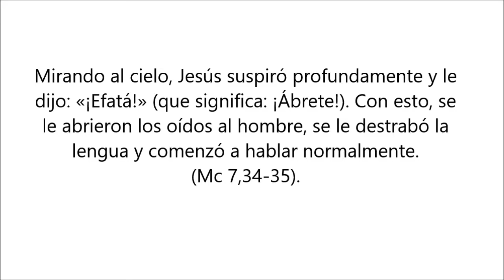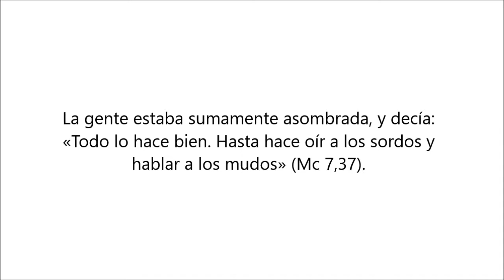Mc 7,31-37. Todo lo ha hecho bien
«Cuando Jesús volvía de al región de Tiro, pasó por Sidón y fue hacia el mar de Galilea, atravesando el territorio de la Decápolis. Entonces le presentaron a un sordomudo y le pidieron que le impusiera las manos.

Jesús lo separó de la multitud y, llevándolo aparte, le puso los dedos en las orejas y con su saliva le tocó la lengua. Después, levantando los ojos al cielo, suspiró y dijo: «Efatá», que significa: «Abrete». Y enseguida se abrieron sus oídos, se le soltó la lengua y comenzó a hablar normalmente.

Jesús les mandó insistentemente que no dijeran nada a nadie, pero cuanto más insistía, ellos más lo proclamaban y, en el colmo de la admiración, decían: «Todo lo ha hecho bien: hace oír a los sordos y hablar a los mudos» (Mc 7,31-37).